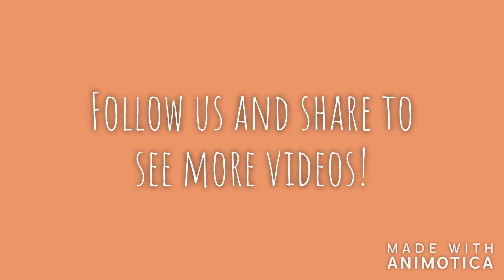Workout Day 16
Today is an upper body workout of 3 sets of each 4 exercise superset.

3 sets of 30 seconds each
Upright Row
Candlestick Raises
Plank Cross Pick Up
Overhead press

AMRAP for 2 minutes 5 jacks, 5 plank thrusters, and 5 jump squats

3 rounds of 30 seconds each
Dumbbell Row with reverse fly
shoulder rolls
biceps curls
frog squat with biceps curl

AMRAP for 2 minutes 10 high knees 10 speed skaters 10 jump rope

3 sets of 30 seconds each
Dumbbell fly
SKull Crushers
Scoop Raises
Triceps kickback

AMRAP for 2 minutes 20 mountain climbers 20 jump lunges 20 spiderman lunges